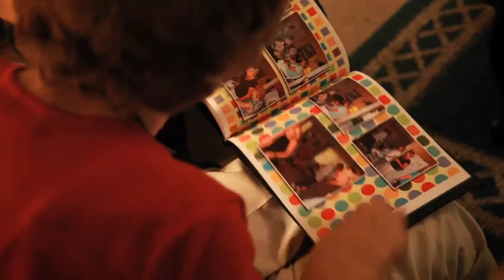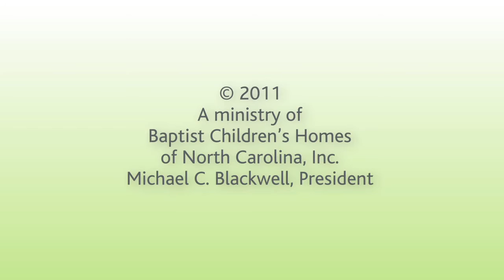Caring Through Care Teams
This video highlights Care Team members from Woodlawn Baptist Church in Conover as they share how they are blessed by serving aging adults. Woodlawn's partnership with NCBAM provides a model of Care Team ministry that benefits both the frail aging and the servant volunteers who are meeting needs. With training and support from NCBAM, Woodlawn's Care Teams are improving the quality of life for their community's aging.